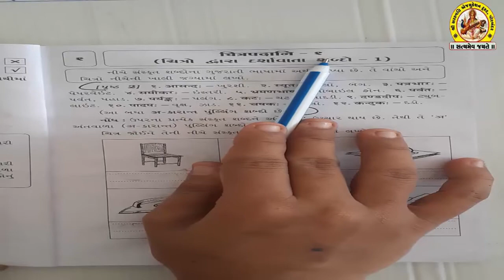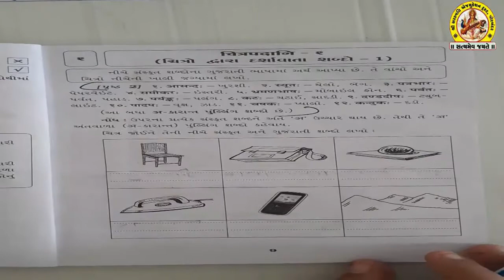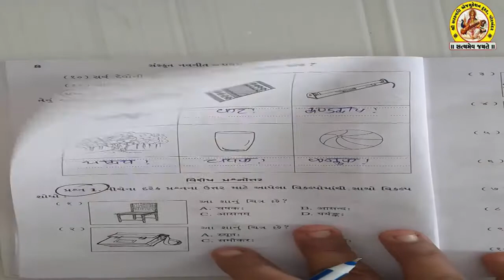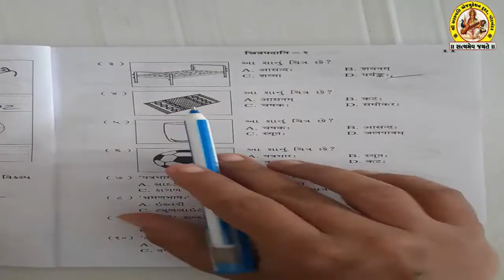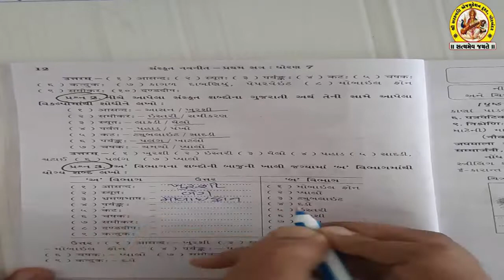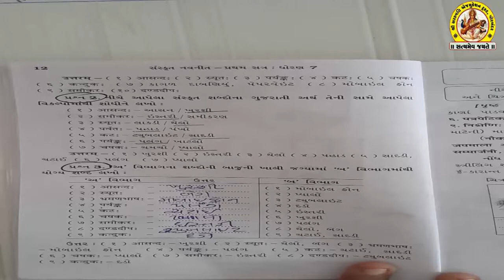SHREE SARASWATI SCIENCE SCHOOL, PORBANDAR STD-7 SUB-MATHS